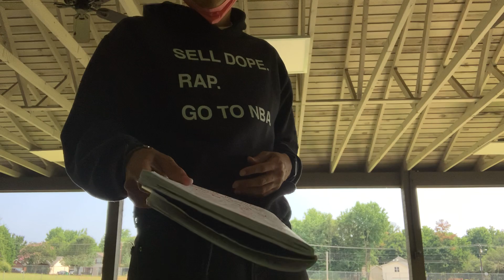Bars in the Park